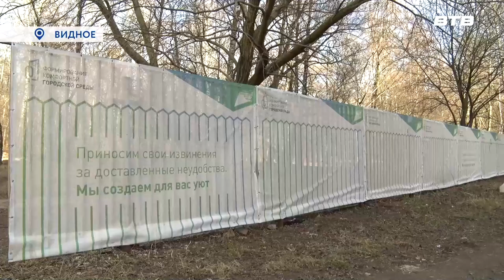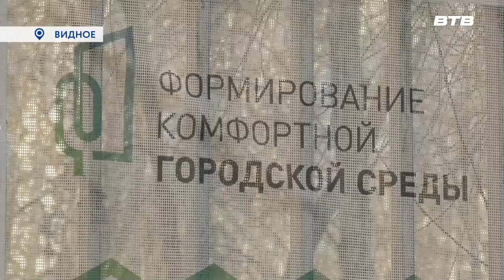НА СТАРТЕ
Новый взгляд на концепцию благоустройства видновского парка представил первый заместитель главы администрации округа Альберт Гравин. С учётом пожеланий жителей было изменено строительство ряда ранее предполагаемых объектов. Подробнее расскажет наш корреспондент Юлия Погосьян.